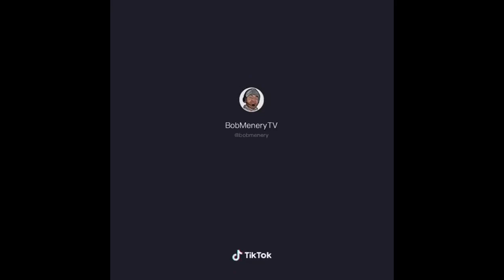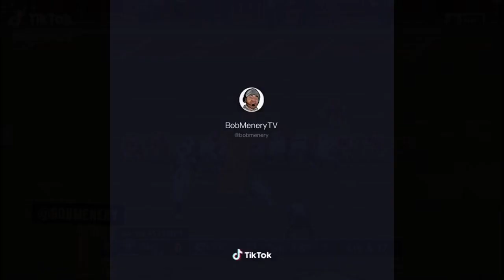Bob Menery NFL TikTok Compilation #1